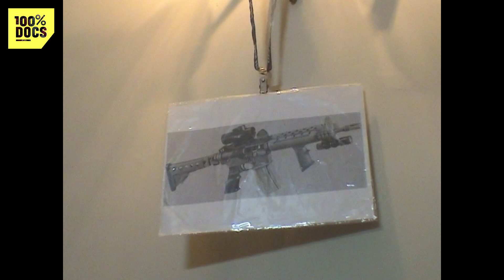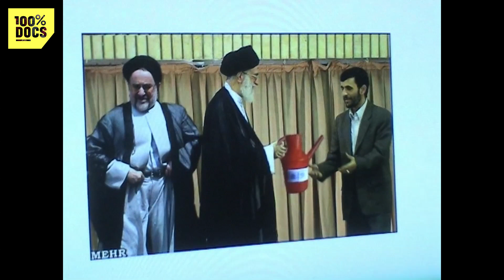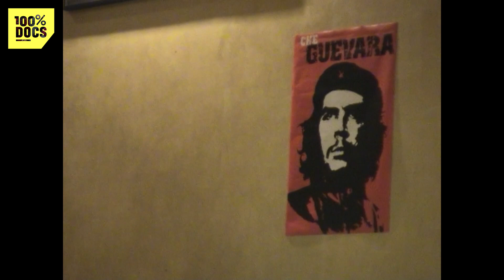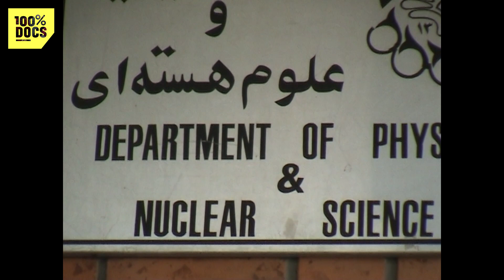Iran - Ces étudiants qui luttent contre le régime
"NUCLEAIRE IRANIEN : LES ENFANTS DE KHOMEINI ENTRENT EN RESISTANCE" / A Téhéran, Shirin et Ali tentent de vivre leur vie d'étudiant en défiant à leur manière le régime des mollahs, sa milice et sa police des mœurs qui ont tout pouvoir...

Un reportage de Patricia Chaira